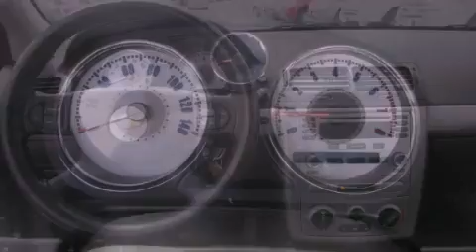Preowned 2006 Chevrolet Cobalt Seattle WA 98125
Year : 2006
 Make : Chevrolet
 Model : Cobalt
 Engine : 2.2L I4 MFI DOHC
 Trans . : N/A
 Exterior : Gray
 Miles : 69,904
 Interior : Gray
 Stock : P15993